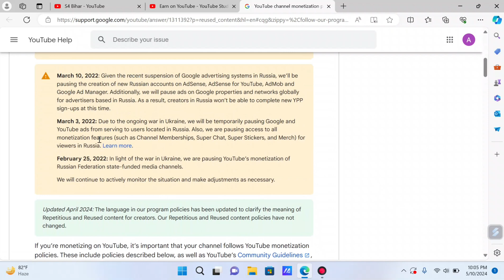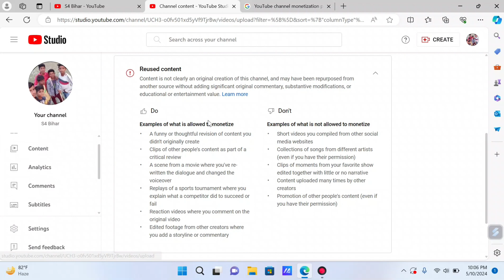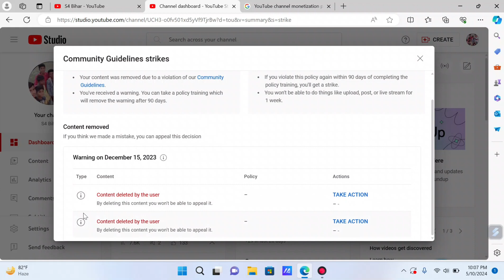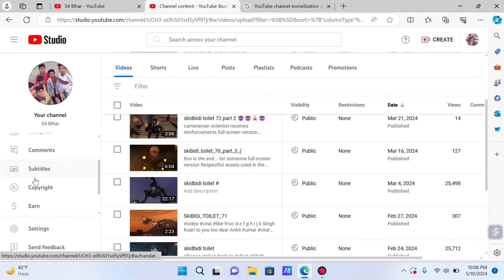My Appeal Video Got Rejected / How to Reapply - 100% Monetization after Appeal Video Rejection